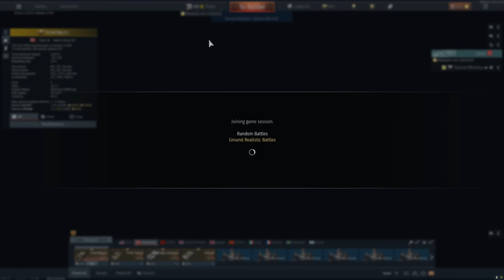The War Thunder Player Base Is Being Milked Dry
🔥FOLLOW the OFFICAL PHLY Facebook Page🔥 For Great Military History Videos & Memes
o7o7
All while supporting my channel heavily!
NO WAR THUNDER ONE IS ENOUGH | USH-405 ROCKET TANK